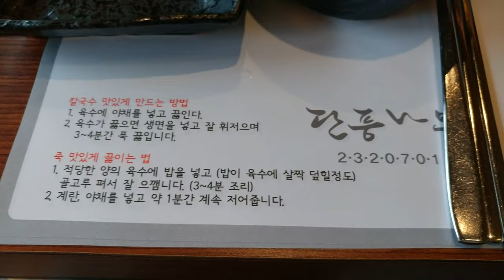청주 죽림동 단풍나무 모듬보쌈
청주 죽림동에 있는 모듭보쌈 전문 단풍나무 식당입니다.
인테리어도 독특하고 2층 셀프 카페까지 있는 가성비 괜찮은 식당입니다.
메뉴는 모듬보쌈 2인이상 한가지만 있습니다.